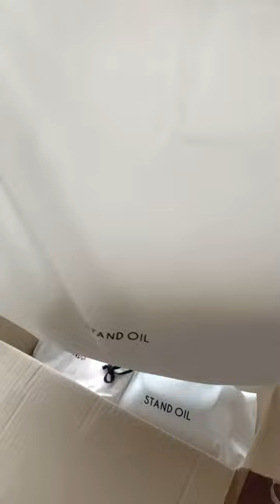น่ารักสุดๆ🫠